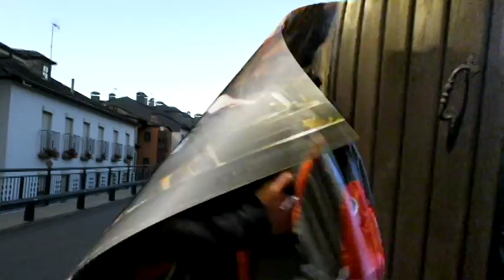Camino francés 2016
Images du Camino